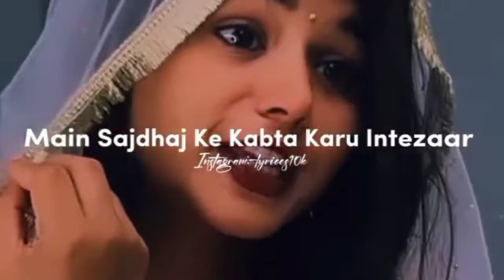Mai Saj Dhaj Ke Kab Tak Karu Intezar Stutas❤️ | Cute girl status 😍 Female version song status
Song Credit
About : Tham Ke Baras Song
Song Title : Tham Ke Baras
Album : Mere Mehboob
Singer : Alka Yagnik
Lyricist : Satish, Betaab Lucknavi

tham ke baras mera mahbub aane wala hai
tham ke baras,
Alka Yagnik Song me
mai saj dhaj ke kab tak karu intezar,
mai saj dhaj ke kab tak karu intezar whatsapp status,
mai saj dhaj ke kab tak karu intezar ringtone,
new whatsapp status love 💘